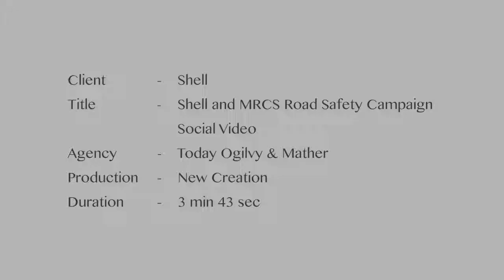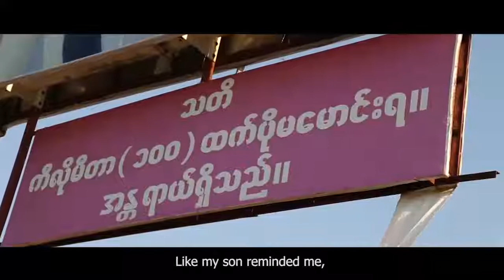Shell Road Safety Campaign